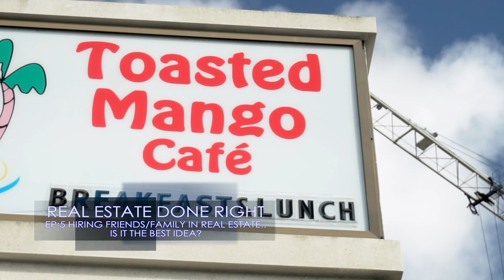Real Estate Done Right - Hiring Friends & Family in Real Estate: Is it a Good Idea?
When you need a real estate agent, is it a good idea to hire someone you know?  Maybe not.  Watch as Mike and Mike share their thoughts on this interesting topic!